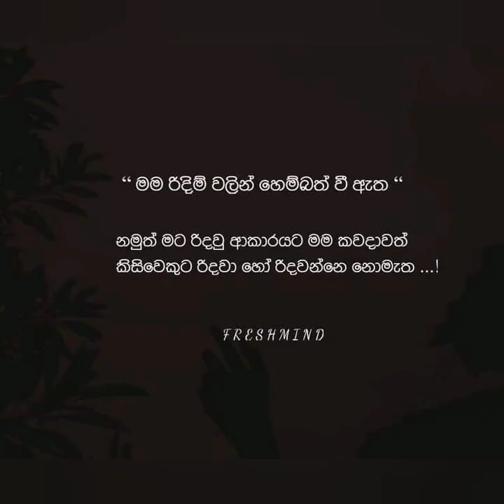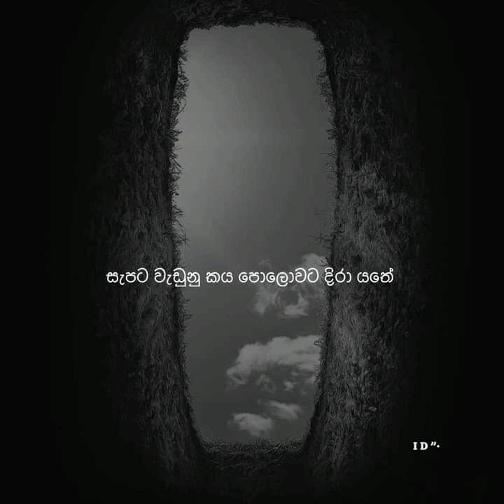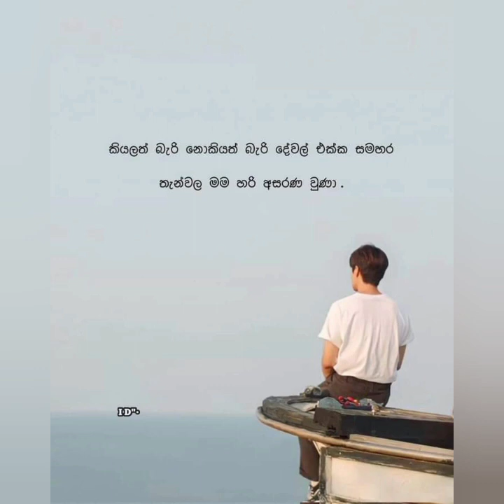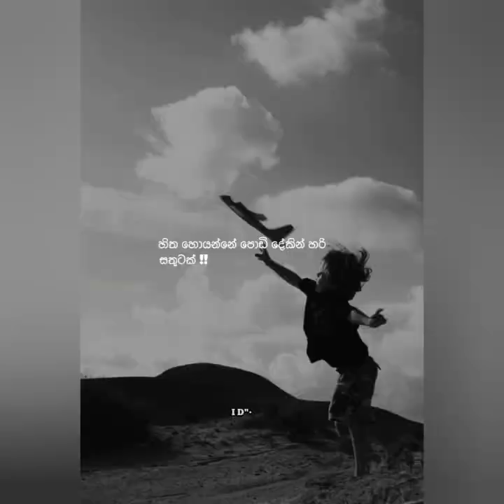wadan/wadan lanthaya/ motivation wadan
I'm create wadan videos